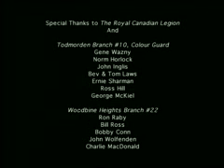Veterans day video & song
An excellent music video honoring the veterans the United States armed forces.